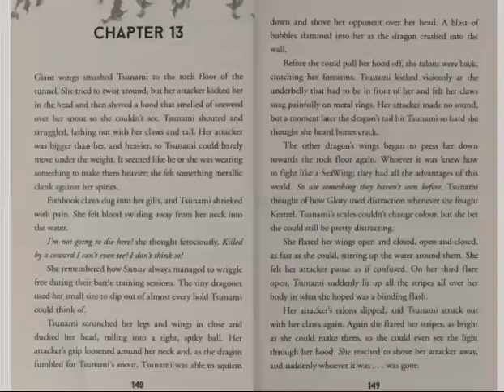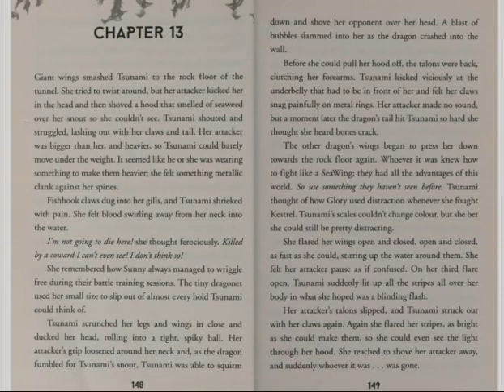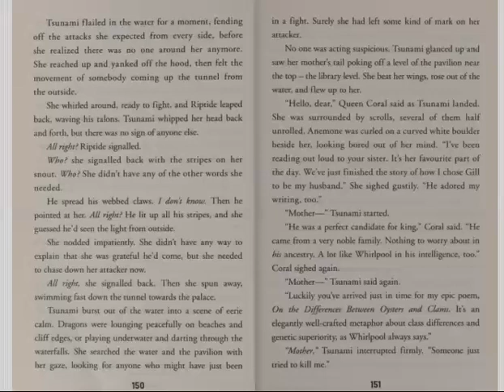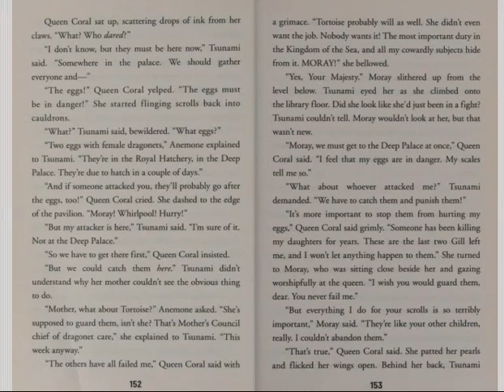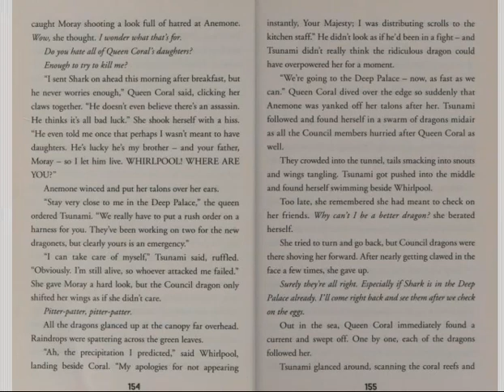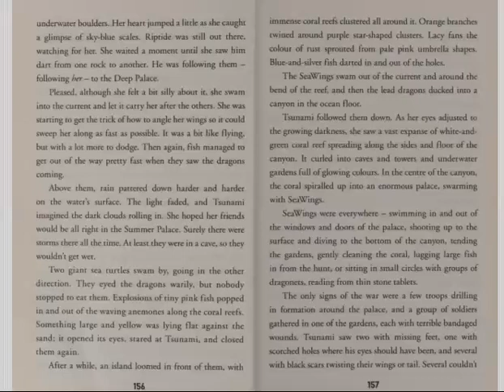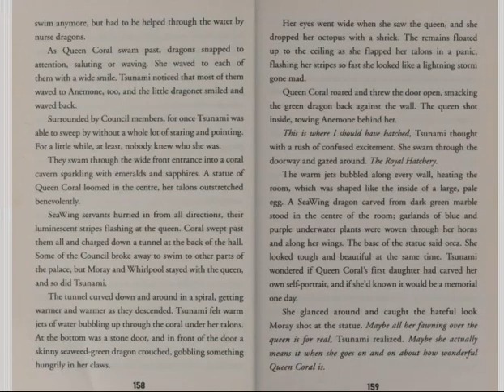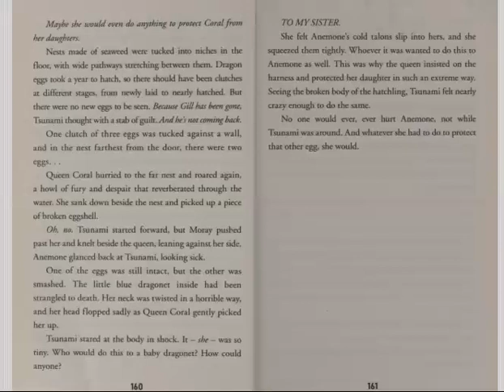Chapter 13 The Lost Heir